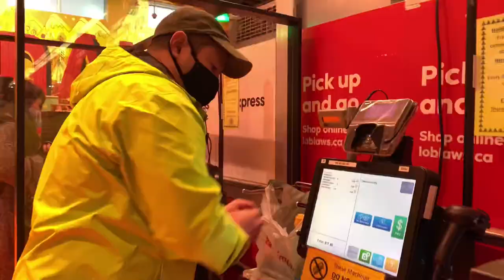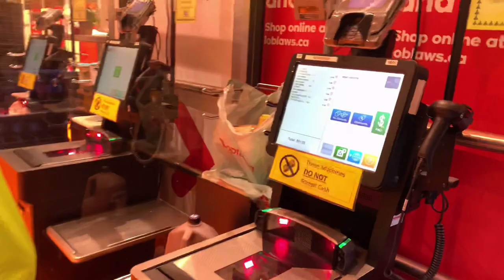Tatlong taon na ang baby hamster!